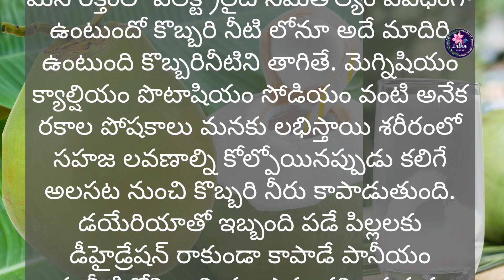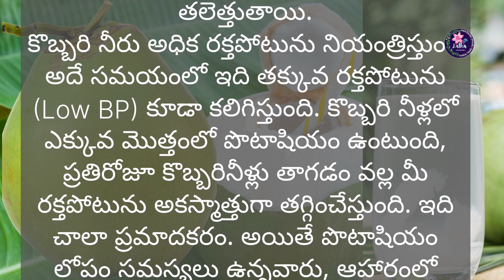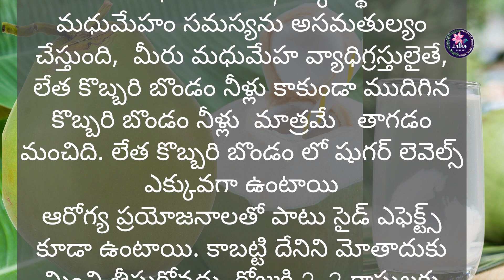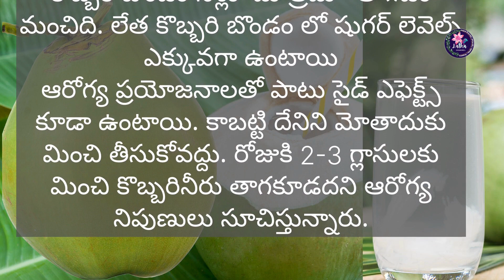కొబ్బరి నీళ్ల లాభాలు నష్టాలు | Benefits & Losses of coconut water